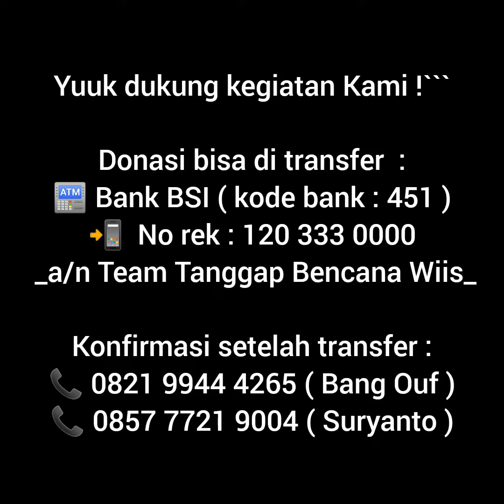PIPANISASI MERBABU 7 KM || GROGOLAN, JLAREM, GLADAKSARI, BOYOLALI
Pipanisasi Merbabu sepanjang 7 km bersama Sms Surakarta dan lembaga lainnya